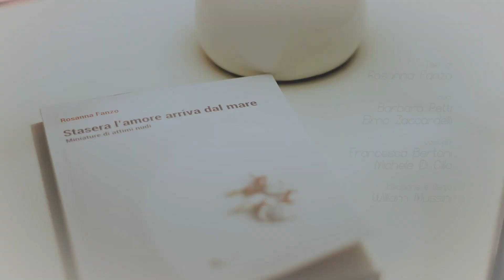ROSANNA FANZO "Stasera l'amore arriva dal mare"